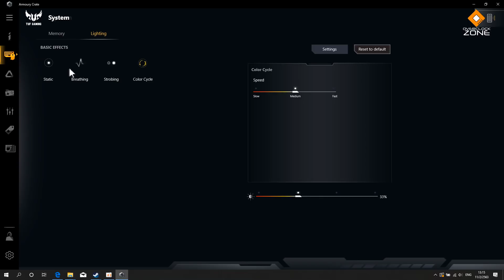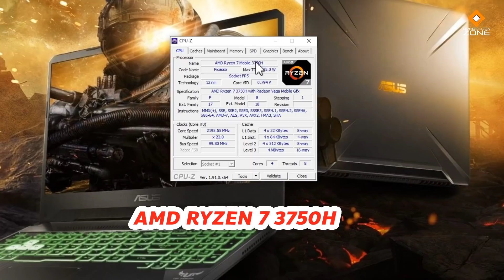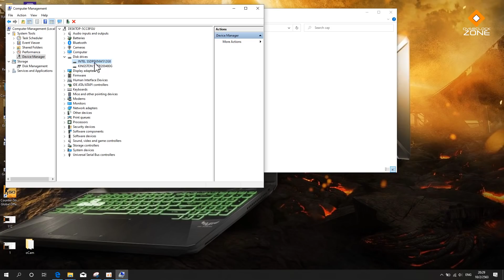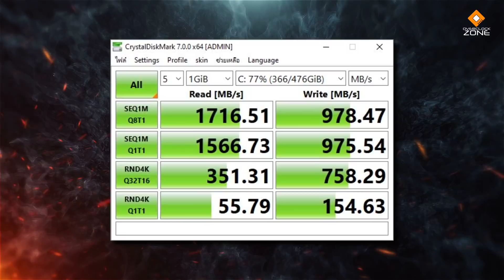ราคาใหม่ 21,900 บาท ! เล่นเกม โคตรคุ้ม - Ryzen 7 + GTX1650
ปรับราคาลงมาอีกหนึ่งรอบแล้ว กับ ASUS TUF Gaming FX505DT โน๊ตบุ๊คเล่นเกม ขวัญใจมหาชน กับค่าตัวสุดคุ้ม ... ภายในเป็นขุมพลัง AMD Ryzen 7 3750H และการ์ดจอ GeForce GTX1650 ออกแบบมาสำหรับการเล่นเกมในความละเอียด Full HD ได้อย่างสบายๆ ทั้งออนไลน์และออฟไลน์ ถ้าไม่เน้นปรับสุด ตัวนี้ถือว่าเอาอยู่หมด